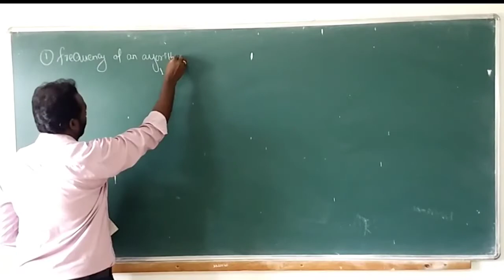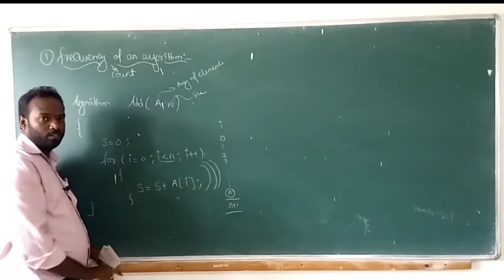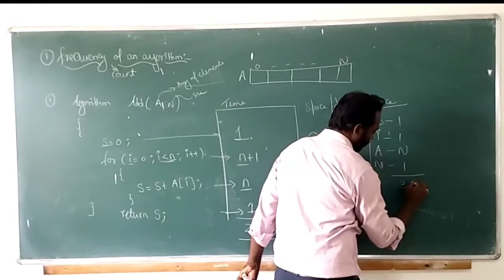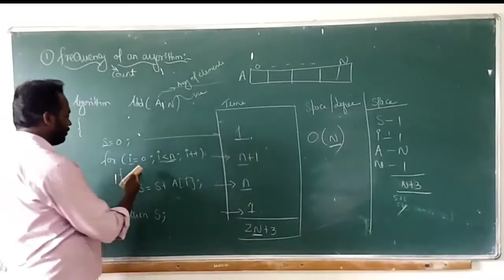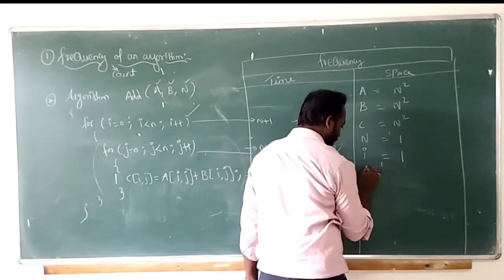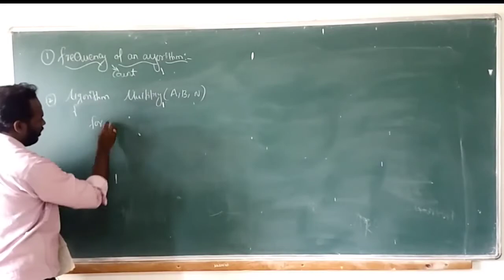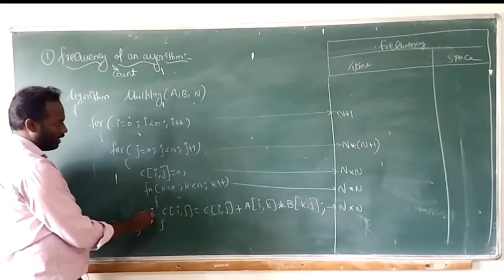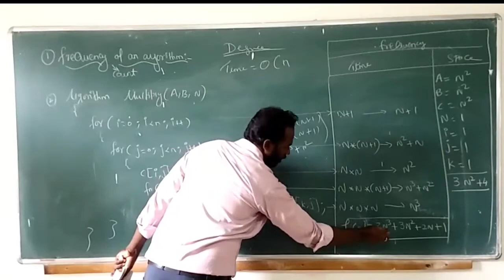How to Calculate the Frequency Count of an Algorithms| Video Lecture by Prof.A.Viswanathan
This Video is How to Calculate the Frequency Count of an Algorithms?